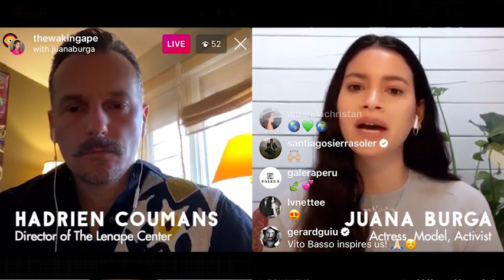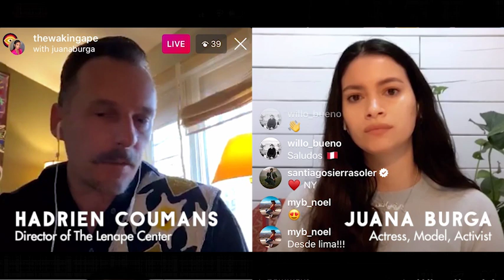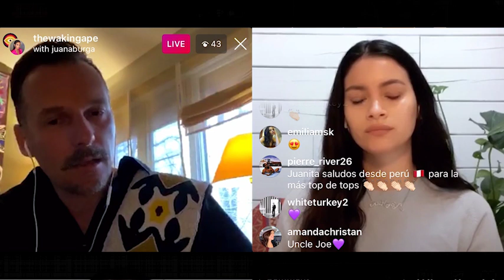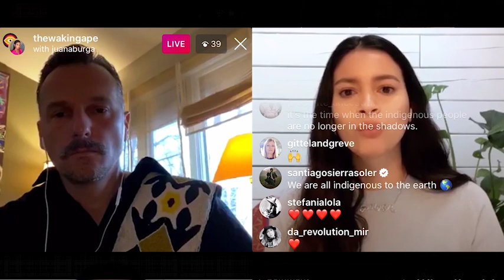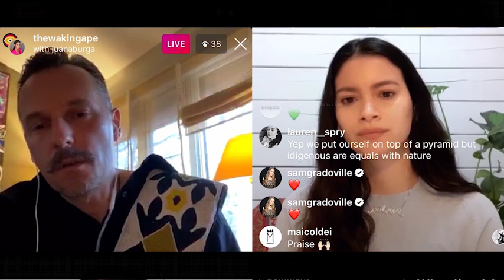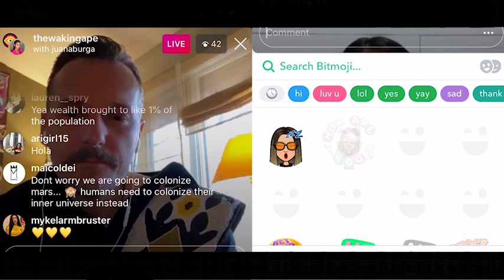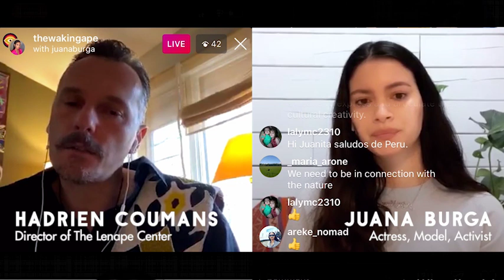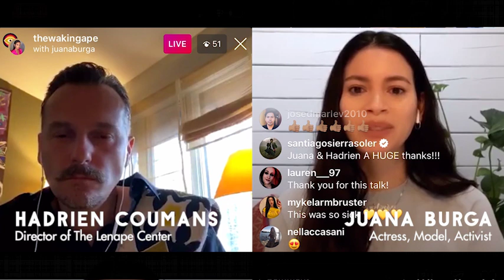TWA LIVE: Indigenous Future (Full Talk)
JUANA BURGA & HADRIEN COUMANS
Understanding how we can apply indigenous knowledge to modern society. Learning from the past to create the future.

APRIL.30.2020